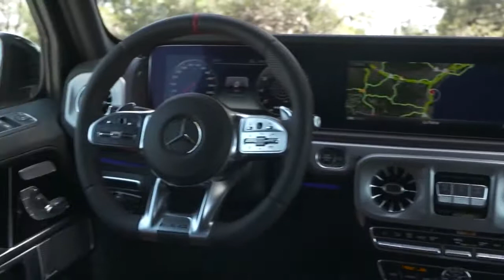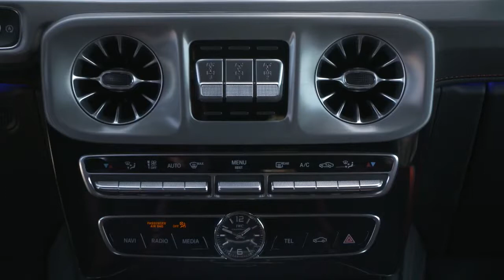2019 NEW Mercedes-AMG G63 Edition 1 Interior Exclusive Design